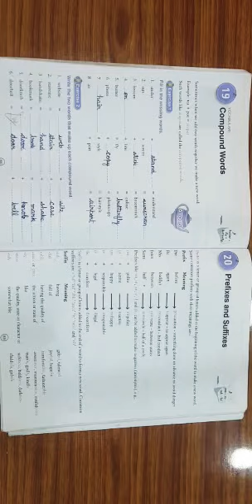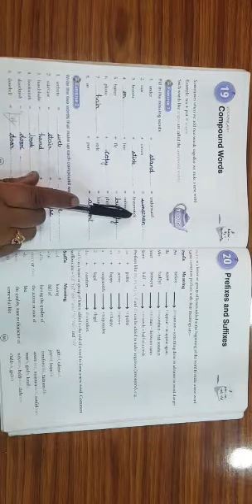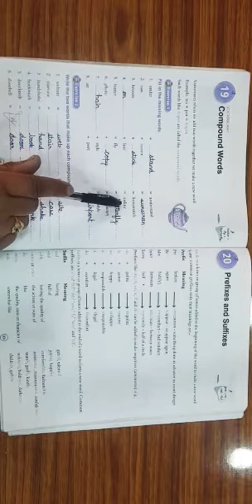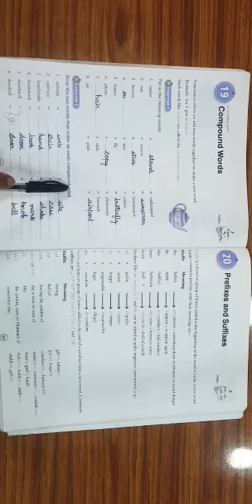Class-4th, Compound Words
Video from Upma Sharma